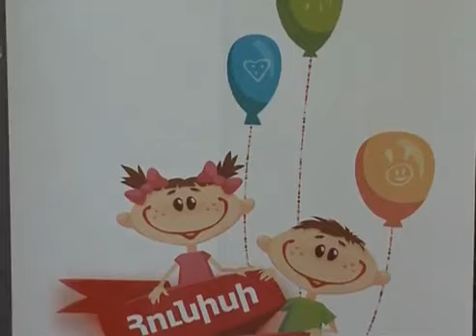Converse Bank hosts Eurnekian public school students' art works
Կոնվերս Բանկի հաճախորդները գլխամասային գրասենյակում Բանկի ծառայություններից օգտվելուց բացի կարող են նաև վայելել Էջմիածնի "Էռնեկեան" հանրակրթական դպրոցի սաների նկարչական աշխատանքները:

Converse Bank's customers are welcome to enjoy the art works of the talented students, studying at Eurnekian public school, in Ejmiatsin. The exposition is introduced in the Bank's Head Quarter.